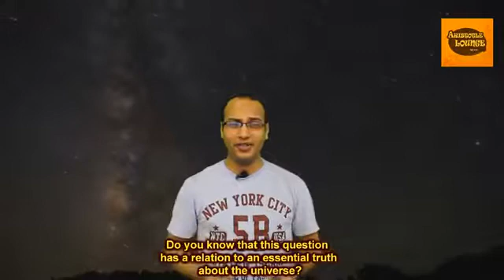Why is the sky dark at night English Subtitles لماذا السماء مضلمة بالليل